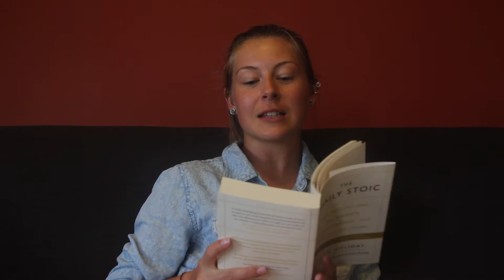The Daily Stoic: Day 21 - A MORNING RITUAL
“Ask yourself the following first thing in the morning:

What am I lacking in attaining freedom from passion?

What for tranquility?

A mere body, estate-holder, or reputation?

None of these things. What, then?

A rational being. What then is demanded of me?

Meditate on your actions.

How did I steer away from serenity?

What did I do that was unfriendly, unsocial, or uncaring?

What did I fail to do in all these things?”

  -  Epictetus